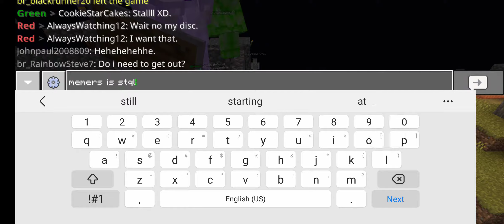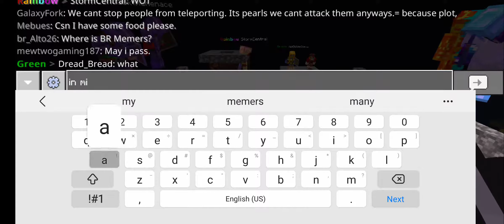RainbowRealm - Flight Of The Rocket Part 2